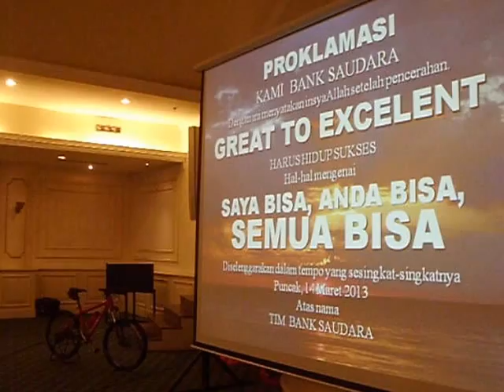AMRI KNOWLEDGE ENTREPRENEUR: PROKLAMASI BANK SAUDARA, 14 MARET 2013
Alhamdulillah, 14 Maret 2013, berkesempatan sharing enlighment bersama para funding marketing Bank Saudara se indonesia, semoga pertemuan ini bermanfaat bagi kita semua